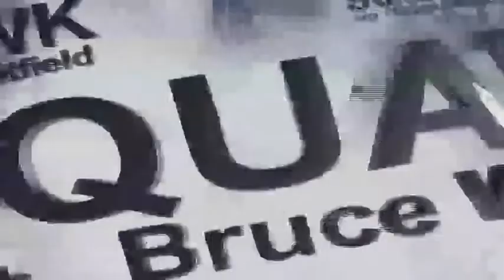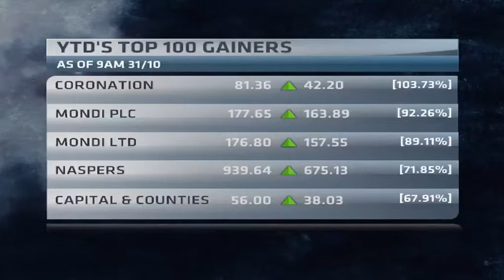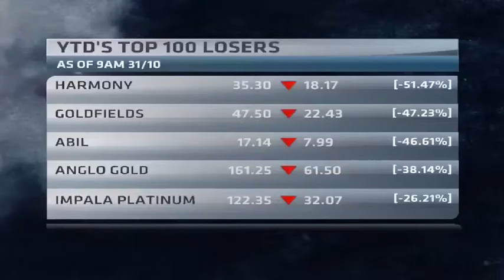Final edition of Squawk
This is the final edition of Squawk and as we come to the end of the road, we thought we would haul in the people that have added greatly to the show, it's a slightly different format to the show today, with guests are Sasha Naryshkine from Vestact, Chris Gilmour from Absa Investments, Mark Witten from Kaizen Asset Management, Gary Booysens from Vunani Private Clients